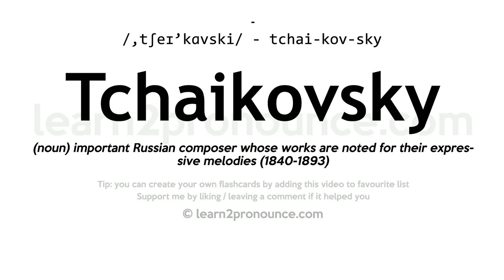Tchaikovsky pronunciation and definition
Learn how to pronounce Tchaikovsky in English correctly with pronunciation and definition
Tchaikovsky pronunciation: /,tʃeɪ'kɑvski/ - tchai-kov-sky
Definition: (noun) important Russian composer whose works are noted for their expressive melodies (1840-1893)